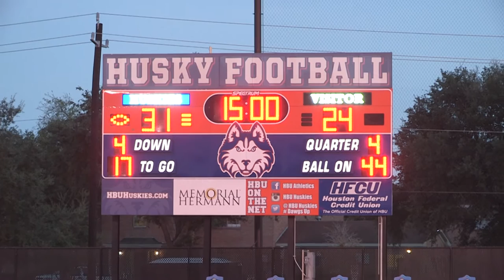HBU Football Runs Past Stephen F. Austin, 31-24. November 13, 2016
Senior QB Tony Dawson rushes for school-record 218 yards, 2 TDs for the Huskies.